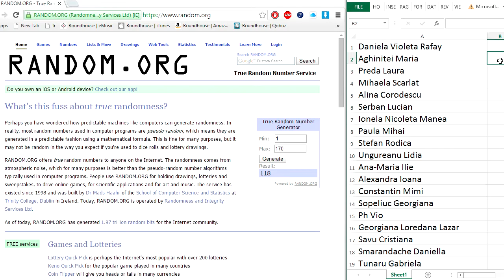Extragere “Ce incape intr-o Cutie LEITZ Click & Store?” - 5